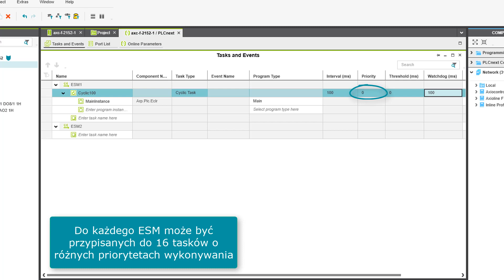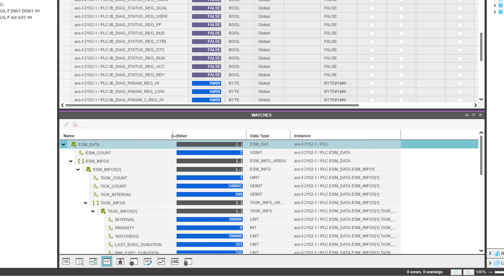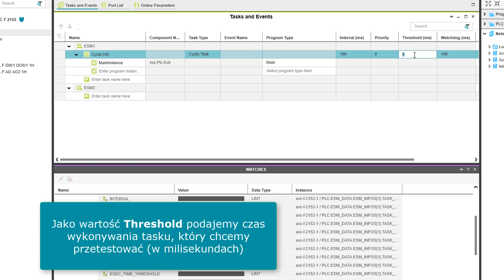How to check cycletime of tasks?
The basic mechanism of running applications on the PLC is assigning them to the tasks. Each task is executed according to its type and order.

►PLCnext Engineer task properties are defined in the project tree option PLCnext